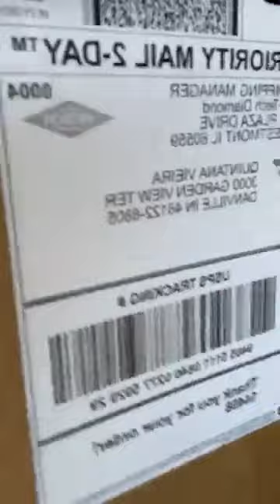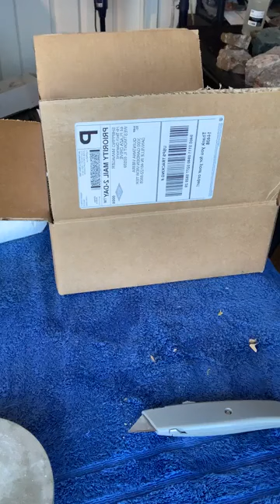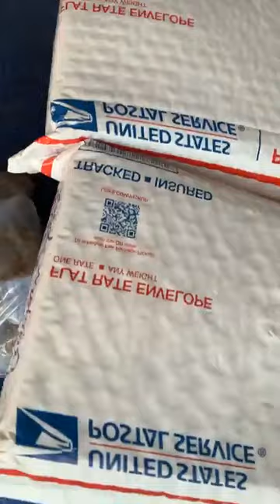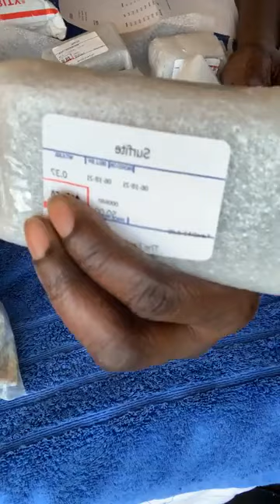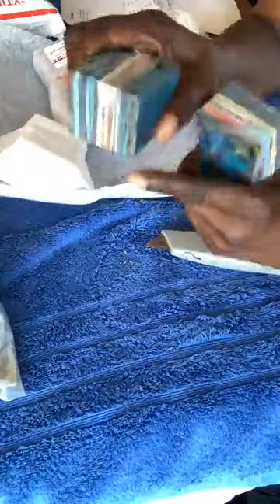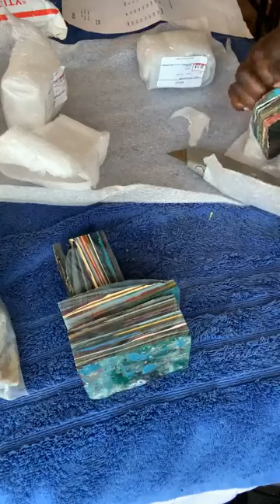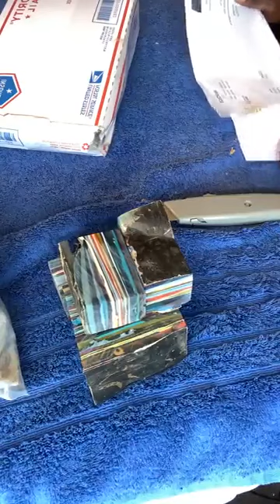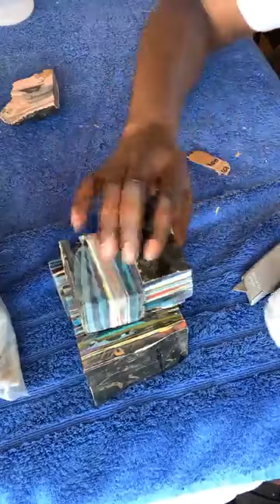unexpected box opening 2